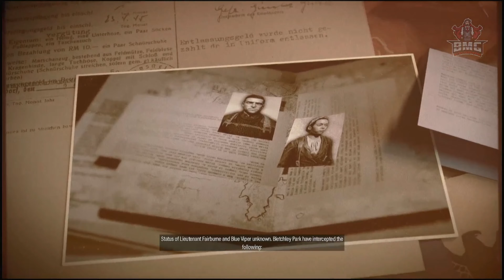This one got BLOODY messy REAL Quick | Sniper Elite 5 | Episode 6 | PS5 | 4K No Commentary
In this episode, things went pear shaped real quickly!  tune in to find out what happened.

Welcome to another episode of Sniper Elite 5.

France, 1944 – As part of a covert US Rangers operation to weaken the Atlantikwall fortifications along the coast of Brittany, elite marksman Karl Fairburne makes contact with the French Resistance. Soon they uncover a secret project that threatens to end the war before the Allies can even invade Europe: Operation Kraken.

Key Features
Expansive Campaign – Many real-world locations have been captured using photogrammetry to recreate a living, immersive environment, and multiple infiltration and extraction points and kill list targets provide a whole new perspective on each mission. Take on the Nazi plot solo or work with a partner, with improved co-op mechanics allowing you to share ammo and items, give orders and heal each other.

Advanced Gunplay Physics and Traversal – Use ziplines, slide down slopes and shimmy along ledges to reach the perfect vantage point, or to sneak past a sharp-eyed lookout. Factor in rifle stock and barrel options along with gravity, wind and heart rate while you line up your sights on the target.

High Calibre Customisation – Use workbenches to customise and upgrade virtually every aspect of your weapon – change scopes, stocks, barrels, magazines and more. Rifles, secondaries and pistols all have a huge variety of options. On top of that you can select the ammo to suit your target, from armour-piercing right down to non-lethal.

Invasion Mode – Campaign Drop in PvP and Co-Op – Invade another player’s Campaign as an Axis sniper and engage in a deadly game of cat and mouse, providing a new dimension to the challenge as you stalk your prey. Alternatively, as Karl you can call for assistance and have a second sniper drop in to help you out of a tricky situation.

Tense Adversarial Multiplayer – Customise your character and loadout and earn XP, medals and ribbons as you take on intensely competitive 16 player battles that will really test your sharpshooting skills. If co-op’s more your style, you can team up with up to 3 other players against waves of enemies in Survival mode.

Enhanced Kill Cam – More realistic and grisly than ever, the trademark X-ray kill cam returns, showing you the true destructive power of each shot. Bones deflect bullets unpredictably, ripping a new path through enemy bodies. SMGs and pistols can also trigger kill cams, including multiple shots in dramatic slow motion